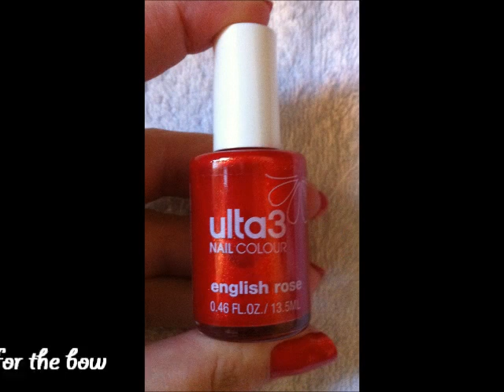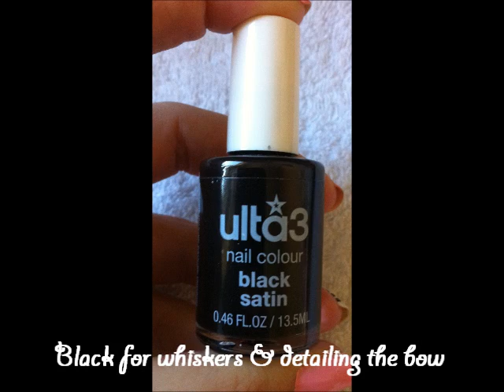Nail Tutorial: Hello Kitty Feature Nail =^.^=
PLEASE EXPAND ☟

Items you will need for this design:
- A base colour I used pink Wet N Wild in the colour Tickled Pink 402
- The colour to use for the feature nail I used white SH Xtreme in White On 21
- A black nail polish for detailing I used Ulta3 in Black Satin
- A red nail polish for the bow I used Ulta3 in the colour English Rose
- A yellow nail polish for the nose I used Ulta3 Honolulu
- A clear coat I used SH Xtreme wear invisible

Tools used:
- A small brush mine is an old primer brush I gave a haircut.
- For my "dotting tool" I used a bobby pin
- A toothpick for the bow outline

Feel free to get creative give it a try for yourself you can do the face on each of the nails. If you're like me with one "good hand" it's easier to use the feature nail option till you get more confident with the design you choose. It really doesn't matter about the colours you use, if you need to substitute a dotting tool for a bobby pin or toothpick as long as you have fun.

Oh and suggestions please! If you have any hit me up xD